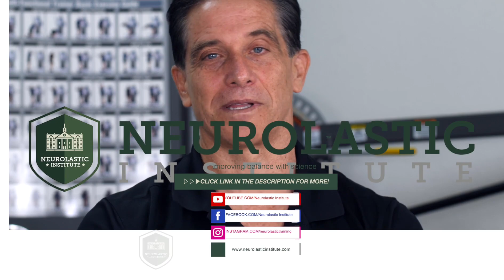Fear of Falling and Balance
Many are surprised to learn that fear of falling actually causes people to fall.